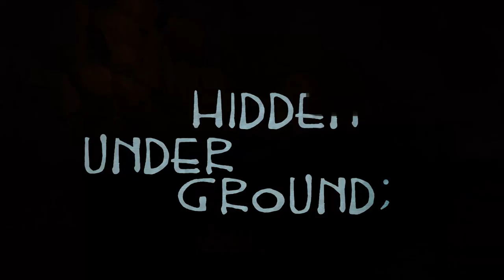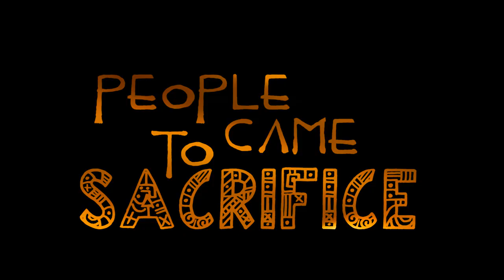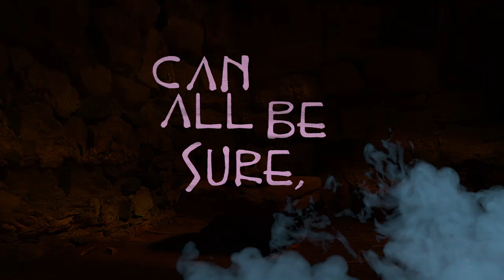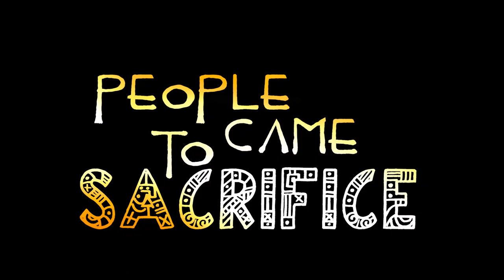LION’S SHARE – The Lion's Trial [Lyric Video 2017]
Bandbond on App Store - search for Lion's Share at the onboarding page.
Bandbond on Google Play - search for Lion's Share at the onboarding page.

LION'S SHARE Rejoined By Original Keyboardist For New Single

Swedish heavy metal band LION'S SHARE has been rejoined by co-founder and original keyboardist Kay Backlund for its latest single, "The Lion's Trial". The track is the follow-up to "Another Desire", which was released in June and marked the group's first new music since 2009's "Dark Hours" album.

"I've been working with Kay on a couple of albums I've produced the last couple of years, so when we needed keyboards on 'The Lion's Trial', he was the natural choice," LION'S SHARE guitarist Lars Chriss says. "I'm sure it's pretty cool for our fans as well that we have three-fifths of the debut album lineup together again on this track."

More than twenty new LION'S SHARE songs have been written and about half of them have been partially recorded, with original member Andy Loos handling the bass duties on the first batch of tracks. The plan is to release a couple of lyric videos — one at a time — a few months apart, and to take it from there, depending on the response from fans.

LION'S SHARE lead singer Nils Patrik Johansson says: "Lars and I agree that at this point it feels the most natural to keep LION'S SHARE as a duo, with friends helping out wherever needed."

THE LION’S TRIAL
(Lars Chriss, Nils Patrik Johansson) – STIM (2017)

They were all to young, everything went wrong
Hunter or prey, they lived in a different time
Hidden under ground; it's suicide
Legends will stand forever

It's the lion's trial
The Sphinx of another time
People came to sacrifice
A tale of the sacred lion's trial

To the world they cried out a desert rime
Die or be dead to pay for a vicious crime
By the sacred call under a spell
His name will shine forever

Solo

You can all be sure, settling the score
There's no excuse, the enemies had to crawl

Bow down to the creature without mind
'Cause it's the lion's trial

Mixed by: Lars Chriss
Mastered by: Mike Lind
Lyric video made by: Paolo Vallerga